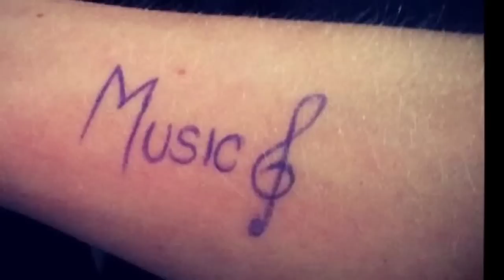-I long for a less lonely day- Original song by Sondre Voll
You think your perfect and smart
Is there a place in your heart
Knowing you has been nice
Take a chance and roll the dice

I long for a less lonely day
Hope to make it in different way

Behind the curtains alone
Your heart is cold as a stone
Behind the scene on your own
You try to find the perfect tone

Your heart is cold
Cold as a stone

Lonely day.

- Sondre Volle Knutsen